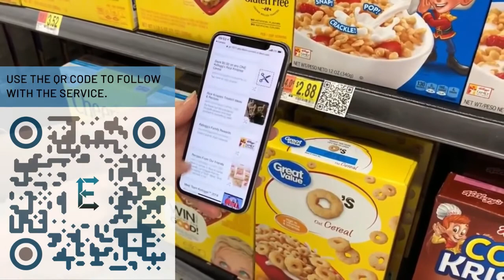The Faith to Forgive - Encounter Community Online - 10/25/20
Is it truly possible to forgive and forget? If not then, what does forgiveness look like? Forgiveness is an act of trusting God. It is vital that we remember that forgiveness is about setting us free not necessarily our offender.